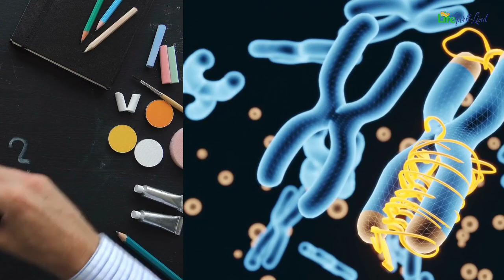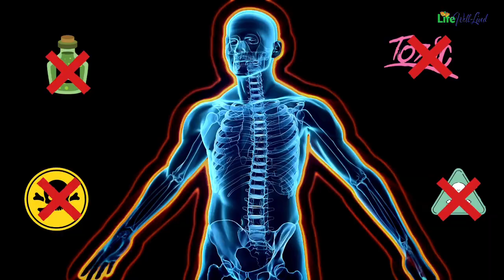GMO Debate Facts, Fears, and the Future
GMOs (Genetically Modified Organisms) have long been a topic of controversy in the realm of science. While genetic engineering finds widespread acceptance in medical applications like GM insulin, the debate escalates when it ventures into the realm of food and agriculture. Why is this the case? Why does the same scientific process elicit such varied responses? Join us on this the world of GMOs, exploring the facts, addressing the fears, and envisioning the future.